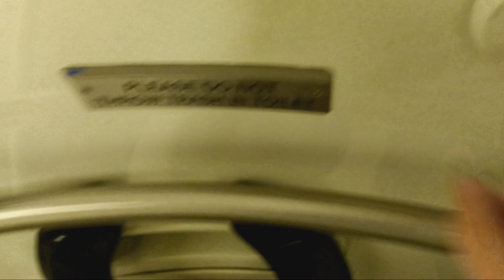MTA Metro-North Railroad M7 restroom